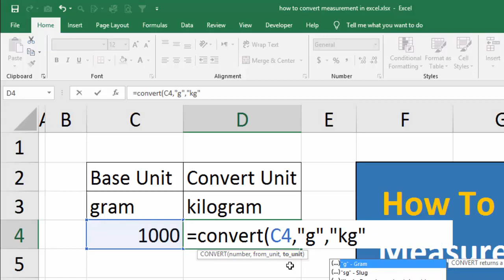how to convert measurement in excel fastest way